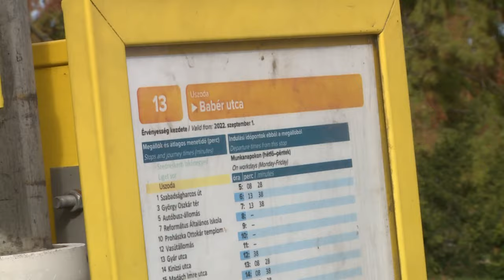INGYENESEN UTAZHATUNK NOVEMBER 1-ÉN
November 1-én több intézkedés is segíti nemcsak a közlekedőket, de a békés, nyugodt megemlékezést is Székesfehérváron. Szerdán ingyenesen buszozhatunk majd, valamint a legtöbb övezetben díjmentes lesz a parkolás is.